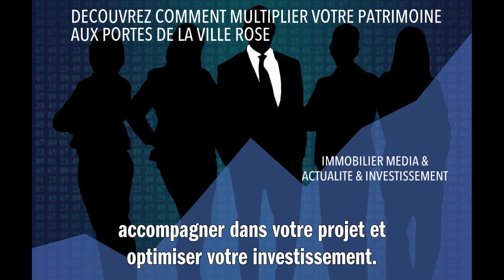DECOUVREZ COMMENT MULTIPLIER VOTRE PATRIMOINE AUX PORTES DE LA VILLE ROSE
Investir dans l'immobilier près de la ville rose, Toulouse, peut être une excellente opportunité pour valoriser votre patrimoine. Cette région offre un marché dynamique avec une forte demande locative et une hausse constante des prix de l'immobilier. Pour multiplier votre patrimoine, l'astuce est d'acheter des biens à fort potentiel, comme ceux nécessitant des travaux ou situés dans des quartiers en devenir. Ensuite, misez sur la location longue durée ou saisonnière pour générer des revenus réguliers. N'hésitez pas à recourir à l'expertise d'une agence immobilière locale pour vous accompagner dans votre projet et optimiser votre investissement.